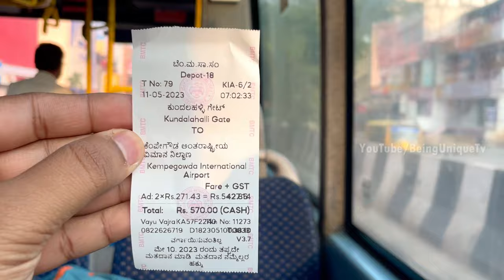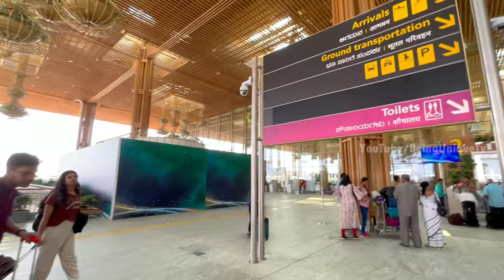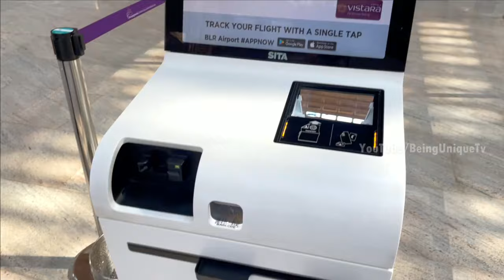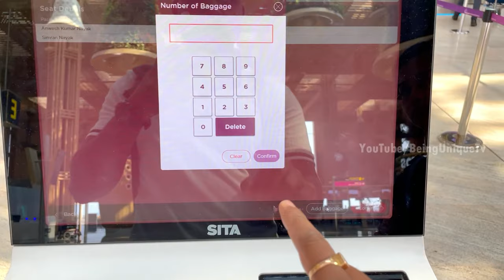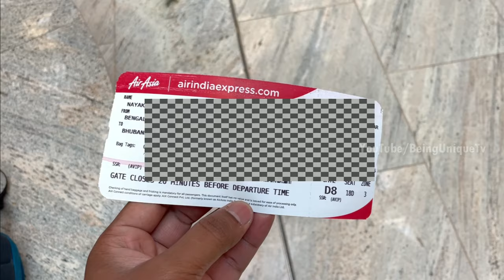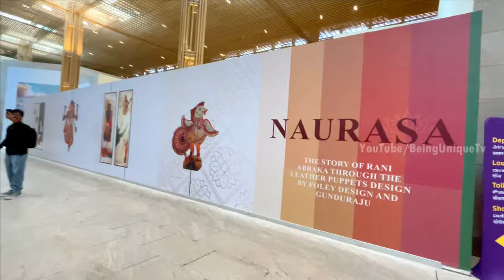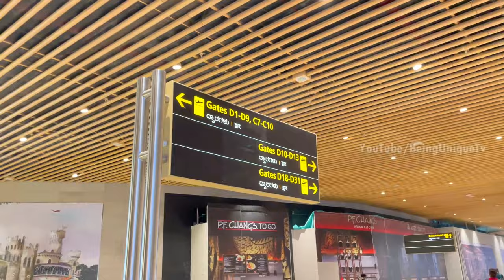How To Take Flight From Bengaluru Terminal 2 New Airport | My Experience And Journey From Terminal 2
Bengaluru Terminal 2 New Airport Complete Inside Views And How I Took Flight From Bengaluru New Terminal 2 Airport To Bhubaneswar.

About Video:
Friends in this video I have shown you my journey and experience from Bengaluru new Kempegowda International Terminal 2 Airport to Bhubaneswar Biju Patnaik International Airport.
In this video you will get to know the flight travel process from reaching to airport till took flight and reach the destination. In between you will also see boarding and check in process and how to get airport lounge access before take any flight.
This video will help you if you are new in terminal 2 airport Bangalore.
I shared my personal journey experience with you and whatever you will see in this video is completely my opinion and experience that I faced during my travel time.
Thanks

What Is Airport Lounge ? How To Get Airport Lounge Access | My Experience In BLR Airport Lounge:

MY GEARS:-

My Mic

JBL Cheap Budget Mic (Below 300):

Camera Lens (50MM):

Umbrella Flash Light Stand Set-up

Mobile Camera Lens

Ring Light With Stand

Amazonbasics 60 Inch tripod:

Amazonbasics 50 Inch Tripod:

DSLR Tempered Glass (Screen Guard):

Best Smart TV Below 30K:
OnePlus 43 Inches Y Series
Samsung 43 Inches 4K Neo Series
Mi 43 Inches Android LED TV
Sony Bravia 43 Inches 4K Ultra HD
Sony Bravia 32 Inches Smart LED TV

Bluetooth Earphones Below 1k:
BoAt 1
BoAt 2

Best EarPods:
OnePlus 1
OnePlus 2

Best Smart Watches:
Fire Boltt